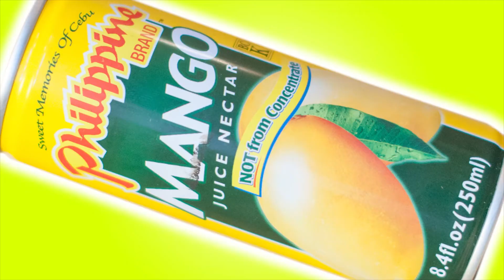[解放軍]フィリピンブランドのマンゴージュースを飲んでみた 濃いです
ブラジル食材店で販売していたフィリピンブランドのマンゴージュースを買って来ました。　(philippine brand mango juice)果汁３７％と薄い感じですが、とても濃厚です。

喉を癒すというよりデザートとして楽しむと良いですね。